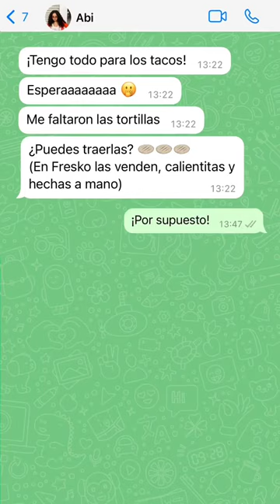Nada se compara con nuestras tortillas recién hechas. 🌽 😍